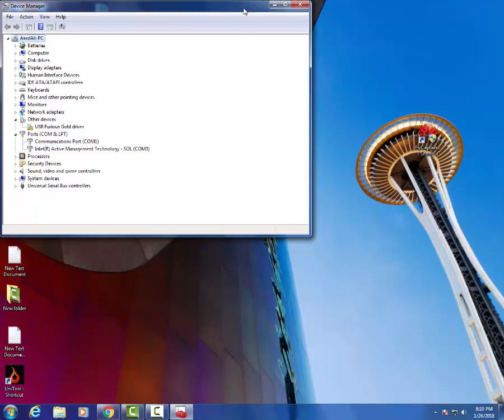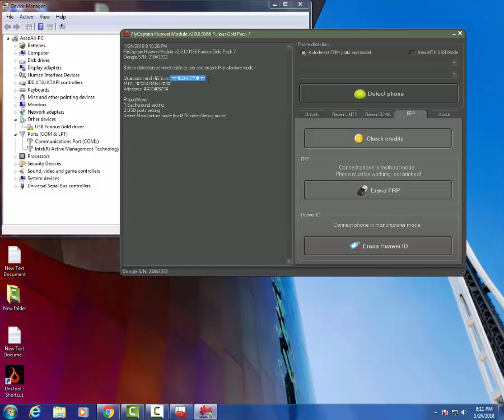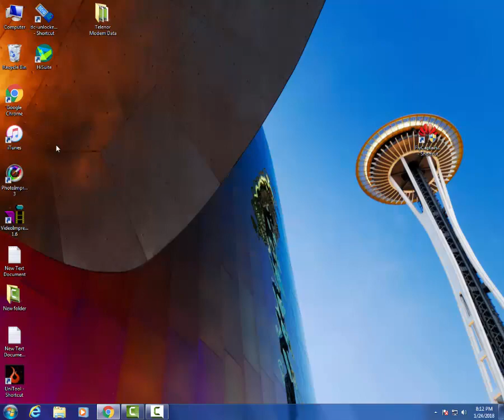how to remove huawei account Huawei Honor 7 PLK UL00